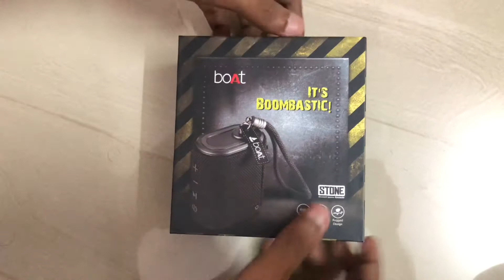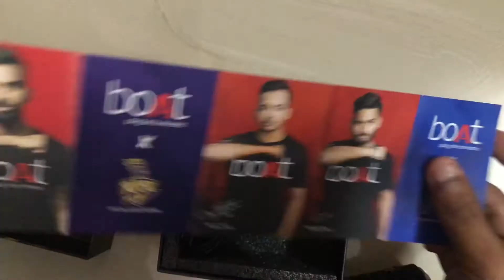boAt Stone Grenade 5W Bluetooth Speaker Unboxing review in Malayalam and checking sound quality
boAt Stone Grenade 5W
JBL Charge 4 Powerful Portable Bluetooth
Boat Stone 250 5W
Make proper acquaintance with the boAt Stone Grenade, a large portion of the size of its family the Grenade simply because it's twice as compact and IPX 6 Water Resistant. Obviously, it's the bomb. The Grenade sinks in best with its environmental factors, so don't be reluctant to take it out. Furnished with 1.75" full reach drivers, recognize the aspiration. You can play the vibe your way with Bluetooth V4.2 giving you the ideal remote experience. Set with a delicate texture on this naughty formed speaker, gets the music moving with a tick through the simple access incorporated controls. So tap into Nirvana without hardly lifting a finger realizing you can tackle your issues with simply a tick. You can blend in with the beat with as long as 7 hours of Detonation through a 1200mAh lithium battery.